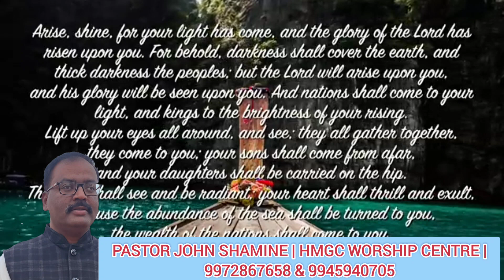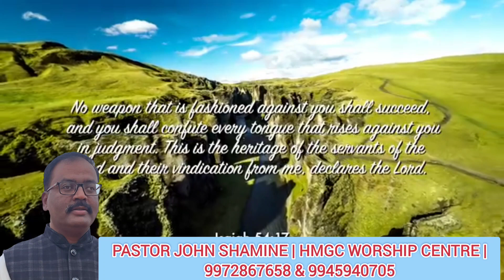ನಿನ್ನನ್ನು ತುಳಿಯುವುದಕ್ಕೆ ಪ್ರಯತ್ನಿಸುತ್ತಿರುವ ಶತ್ರುಗಳಿಗೆ ಹೆದರಬೇಡ | ದೇವರೇ ನಿನ್ನನ್ನು ಕಾಪಾಡುವನು